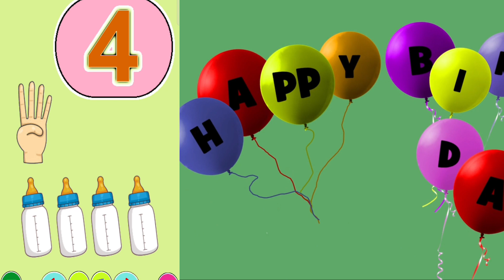Belajar Mengenal Angka Dan Warna Usia Dini Interaktif